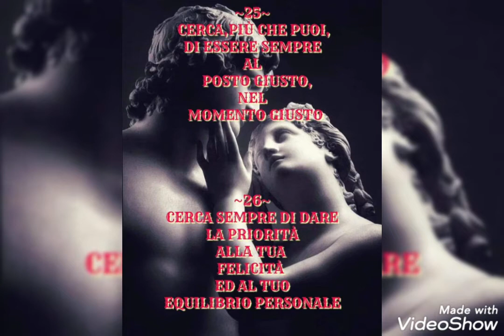IL SEGRETO DEL SUCCESSO - " YOUR LOVE " - VOCALIST : ANNIE BRIGHTON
DUO " IL VOLO DELL' ALBATROS " - SOPRANOS ANNIE BRIGHTON E CLAUMAN

MARIA SIMMA :

" LE ANIME DEL PURGATORIO MI HANNO DETTO ".

Per contatti con i Soprani Annie Brighton e Clauman
potete scrivere al seguente indirizzo di posta elettronica:

La ricetta della felicità è tua per sempre.

La Grande Canzone Napoletana:

Renzo Arbore e l'Orchestra Italiana in
"Luna Rossa":

Esposizione del corpo di Carlo Acutis per la sua Beatificazione + Preghiera per chiedere una Grazia al nuovo beato :